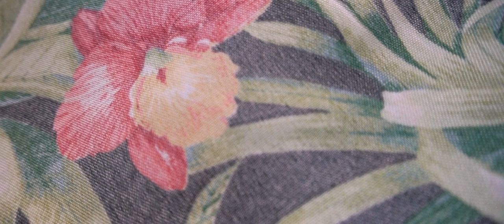MAKING A HOMEMADE SHIFT BOOT! CHEAP DIY MOD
Creating a homemade shift boot for the 3rd gen Honda Prelude!

Tools used:
Sewing tape measure [Amazon]
Sharpie [Amazon]
Thread and needle [Amazon]
Scissors [Amazon]
Fabric (1sq yard is plenty)

MY GEAR

Camera [Amazon]
Lens [Amazon]
Microphone [Amazon]
Stabilizer [Amazon]
Tripod [Amazon]

BMW F30 MODS

PRELUDE MODS

Adjustable Rear Toe Arms [Amazon]
Coilovers [Amazon]
Front Lip [Amazon]
Muffler [Amazon]
Steering wheel [Amazon]
Steering Wheel Hub [Amazon]
Steering Wheel Quick Release [Amazon]